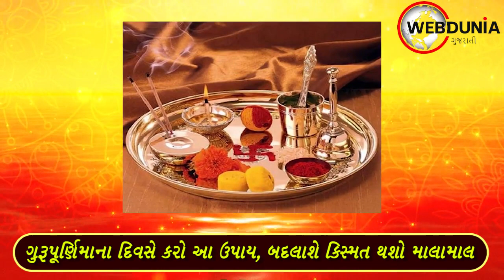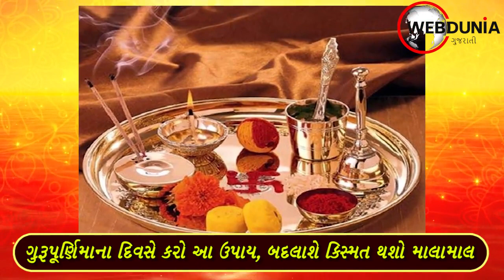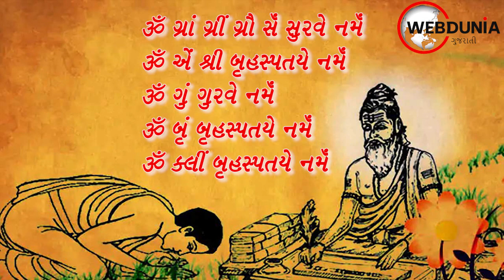ગુરૂપૂર્ણિમાના દિવસે કરો આ ઉપાય, થઈ જશો માલામાલ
ગુરૂપૂર્ણિમાનો તહેવાર દર વર્ષે અષાઢ મહિનાની પૂર્ણિમા તિથિ પર ઉજવાય છે. આ દિવસે ગુરૂની પૂજાનુ વિશેષ મહત્વ હોય છે. ભારતમાં આ દિવસને ખૂબ શ્રદ્ધા ભાવથી ઉજવાય છે